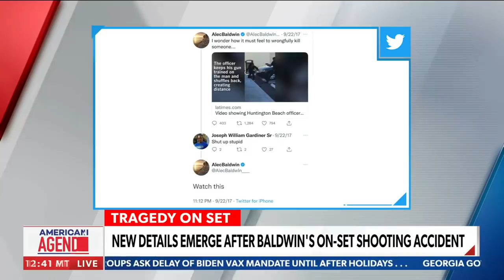CIA agent reacts to emerging details surrounding the fatal Alec Baldwin accident | American Agenda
Former CIA agent Mike Baker reacts to the latest details emerging from the set of the Alec Baldwin project 'Rust' and more - via Newsmax's American Agenda.